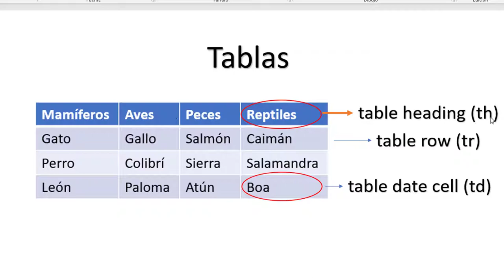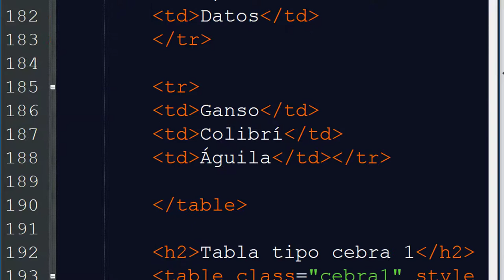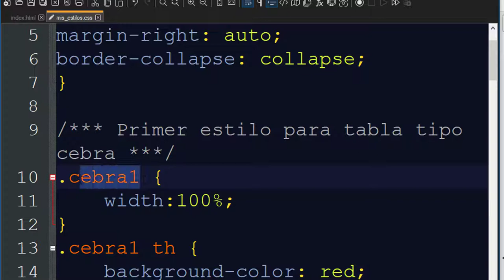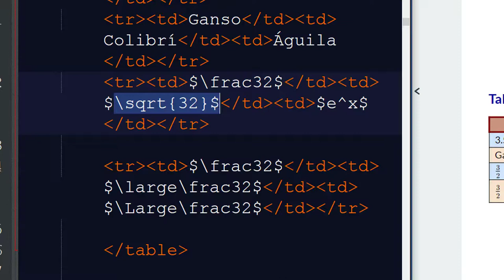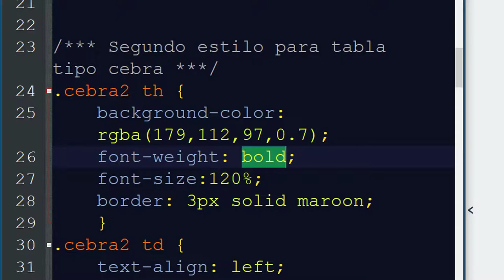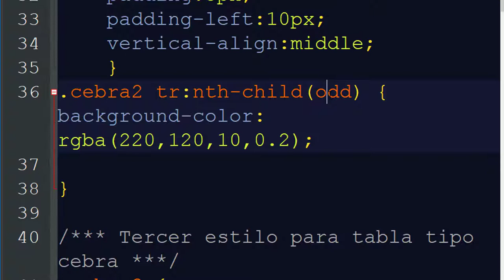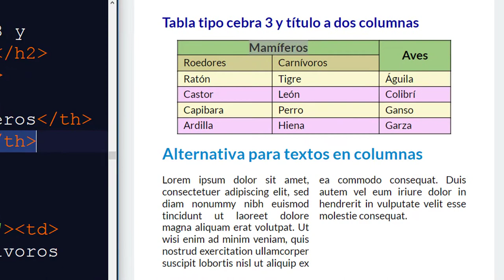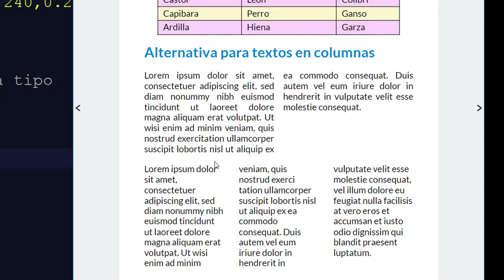Diseño de tablas - Libro interactivo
Explicación de cómo diseñar diferentes modelos de tablas para incorporar al libro interactivo, entre ellas las de tipo "cebra".